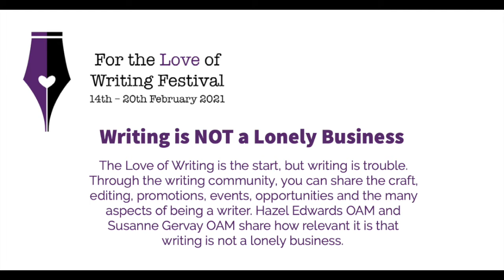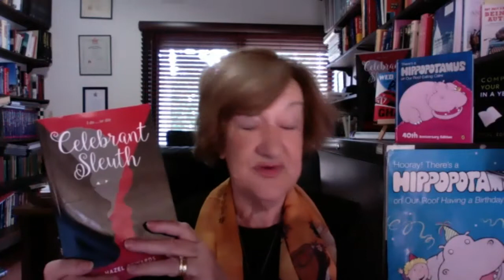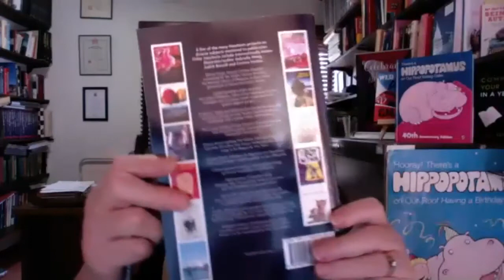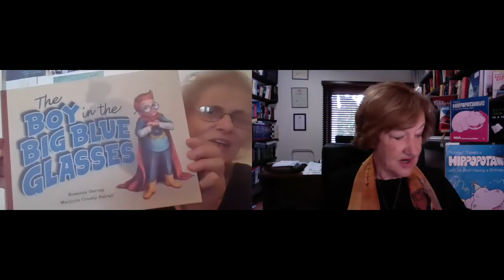Writing is NOT a lonely Business1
As part of the 2021 Society of Women Writers (Victoria)  online festival ' For the Love of Writing' , Australian authors Susanne Gervay OAM  and Hazel Edwards OAM share the ways they help each other as colleagues and peers. It's a frank and friendly insight into the genuine issues of being a longterm author . Both are patrons of their SWW state groups and both have numerous awards and publish internationally